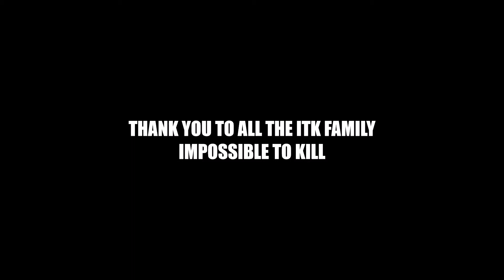Halo Infinite itK #5